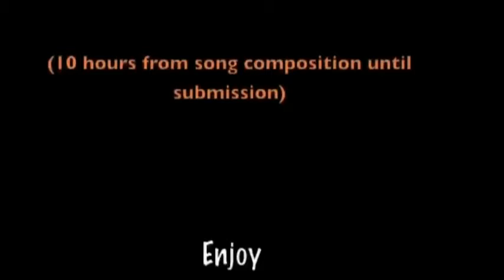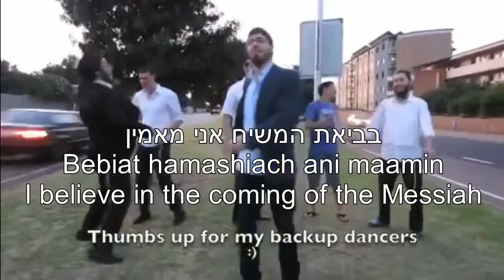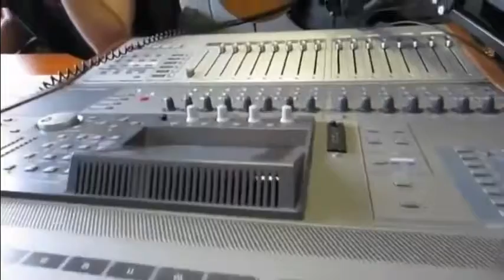Ohavti Ki Ishma et Koli אָ֭הַבְתִּי כִּֽי־יִשְׁמַ֥ע יְהוָ֑ה אֶת־ק֝וֹלִ֗י The Lord Hears My Voice